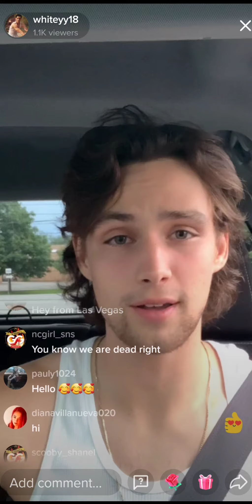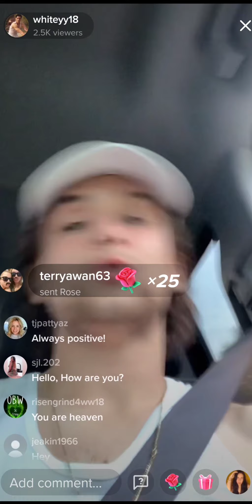William White, quick live 07/31/21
Quick live 07/31/21